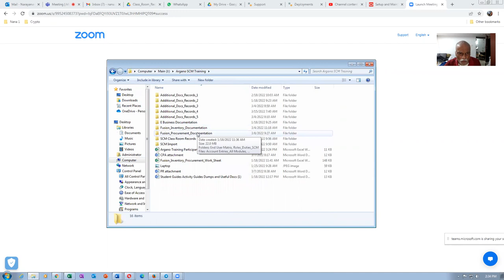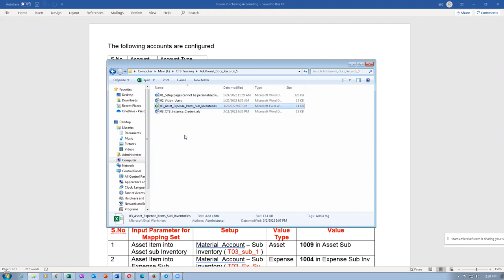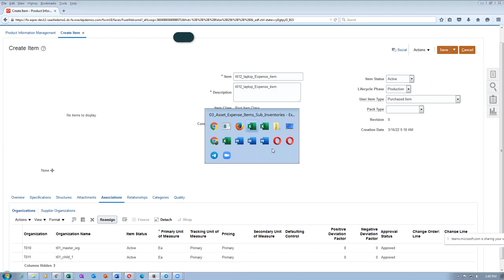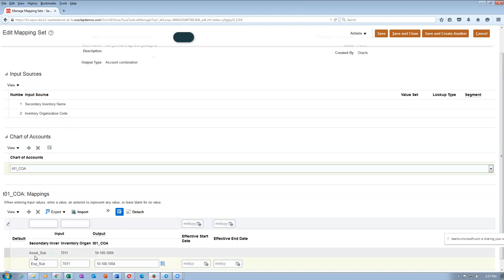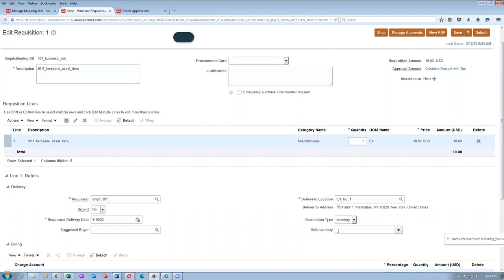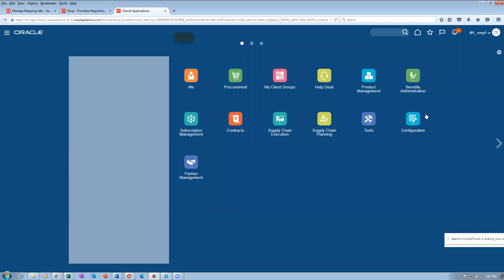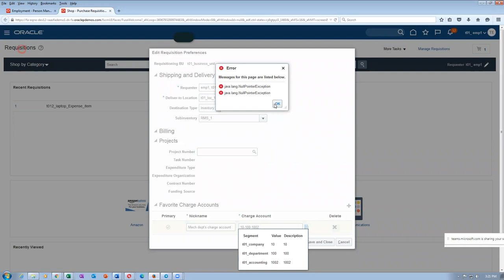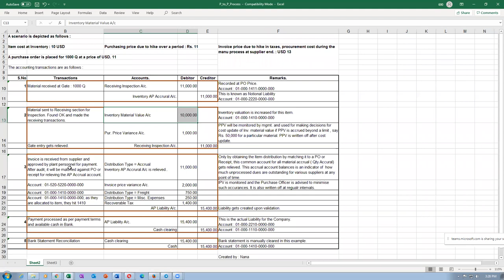Fusion Charge Account Variations